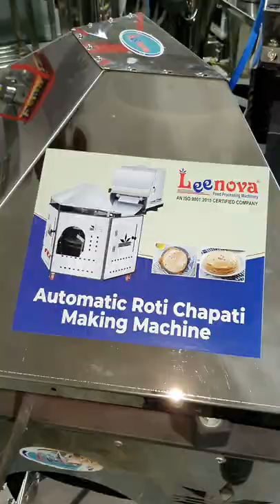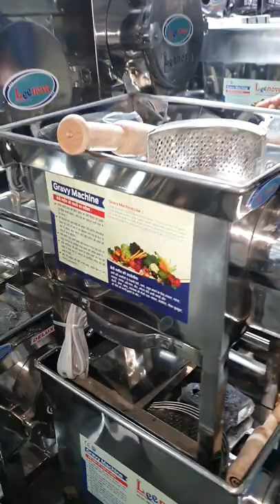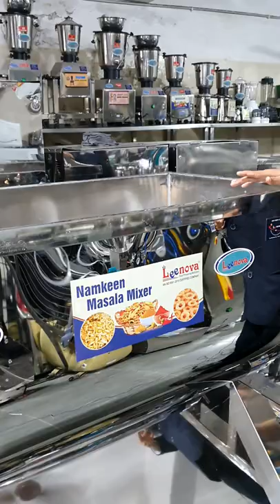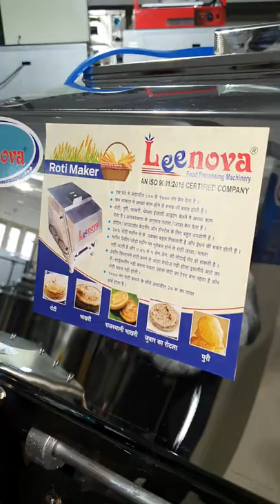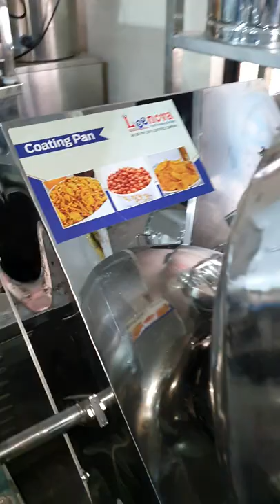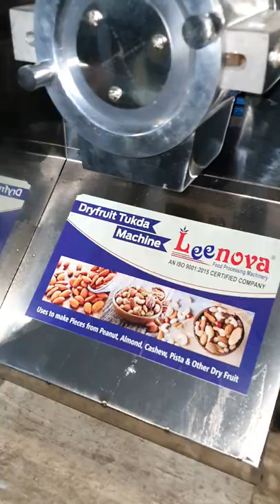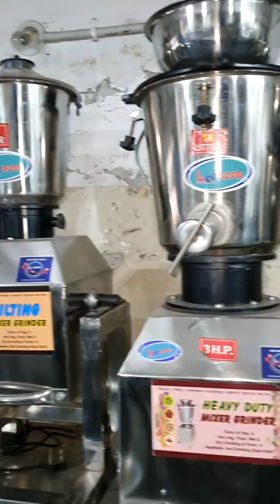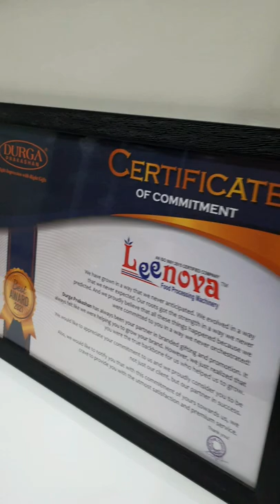गन्ने का Fresh रस निकाल ने की Automatic Machine | Best Quality Food Machinery In Rajkot